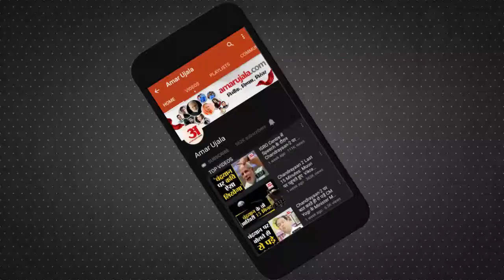Agra News: SN Medical College में शुरू हुई NEET Counseling प्रक्रिया। Education News | UP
SN Medical College में NEET Counseling के तहत 9 मेडिकल कॉलेजों में 211 सीटों के लिए काउंसलिंग शुरू हो गई है। यहां पर अभी तक 10 सीटों पर प्रवेश हो गया है, 20 दिसंबर तक काउंसलिंग चलेगी। काउंसलिंग में छात्रों का मेडिकल भी किया जा रहा है। नोडल प्रभारी डॉक्टर केएस दिनकर ने बताया कि दो डेंटल कॉलेज और 7 मेडिकल कॉलेज में 211 सीटों के लिए काउंसलिंग की जा रही है